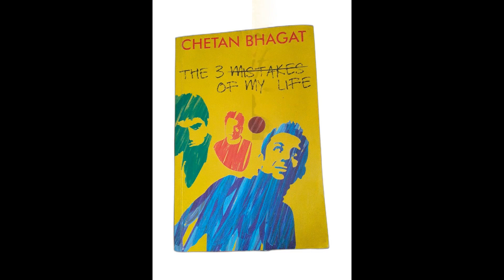Sushant's Best Movie ??🤠